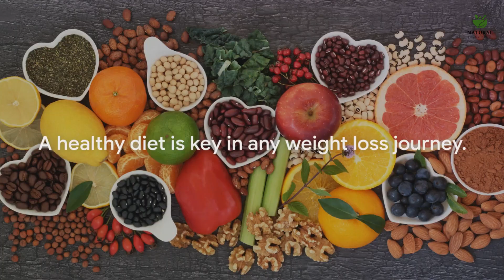Burn Fat Naturally: 5 Superfoods for Effective Natural Weight Loss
🔥 Lose Weight Naturally: Discover 5 Superfoods That Burn Fat! 🔥

🌿 In today's video, we dive into the world of natural weight loss and uncover the power of superfoods! Are you looking to shed some pounds without resorting to extreme diets? You're in the right place!

🍵 What's Inside:

Green Tea: The Metabolic Booster - Find out how green tea can enhance your metabolism and help your body burn fat more efficiently.
Avocado: The Fat That Fights Fat - Learn about the weight-loss benefits of avocados and their role in appetite regulation.
Blueberries: Nature’s Sweet Weight-Loss Aid - Discover how these tiny berries can help you manage cravings and aid in weight control.
Almonds: The Satisfying Snack - Uncover the secrets of how almonds can keep you full and support a healthy metabolism.
Quinoa: The Super Grain for Weight Loss - Explore the benefits of quinoa as a protein-rich, appetite-controlling superfood.

📖 In this video: We not only discuss the amazing health benefits of these superfoods but also provide practical tips on how to incorporate them into your daily diet. From delicious breakfast ideas to satisfying snacks, we've got you covered!

👍 Why Watch? This video is perfect for anyone who wants to lose weight naturally and healthily. Whether you're a fitness enthusiast or just starting your health journey, these insights and tips are invaluable!

📝 Remember: A balanced diet and regular exercise are key to healthy weight loss. These superfoods are a great addition to your overall health plan!

💬 Share Your Thoughts: Tried any of these superfoods? Have a favorite recipe? Share your experiences in the comments below!